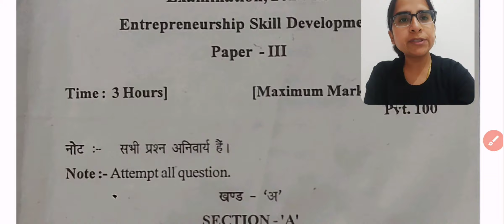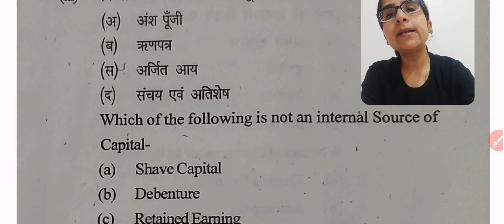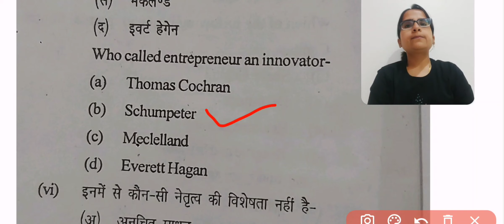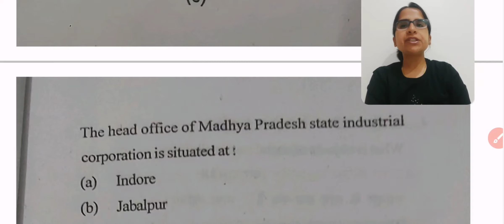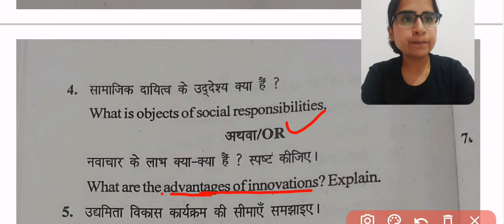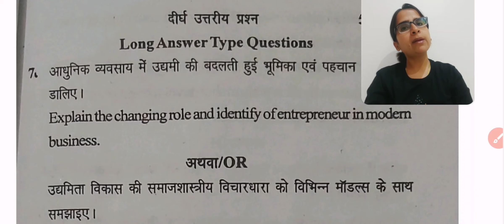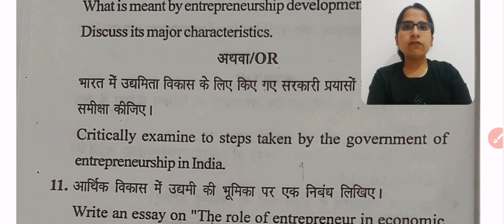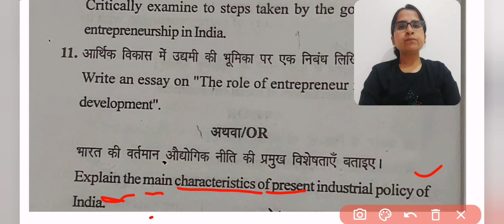Previous year Question Paper of Entrepreneurship SkillDevelopment (Dec2022)!!उद्यमिता कोशल विकास